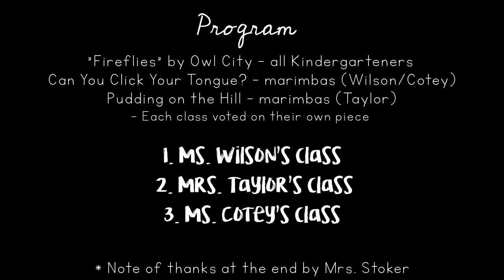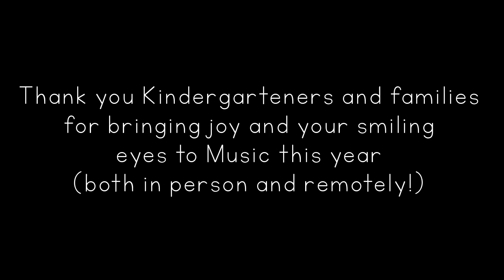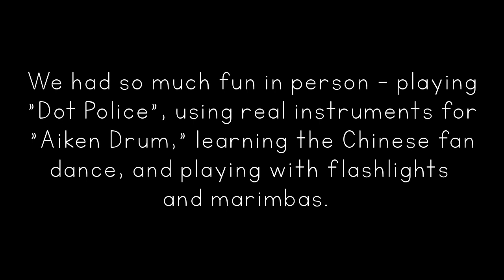T.H.E. Kindergarten - Fireflies & marimbas! - 2021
Tumwater Hill Elementary Kindergarteners show off some marimba tunes they learned in music this year, as well as a flashlight routine!

Fireflies by Owl City
Can You Click Your Tongue? by Jon Madin
Pudding on the Hill by Jon Madin